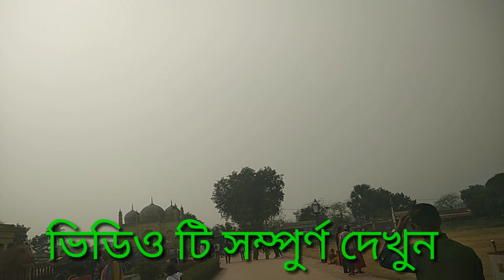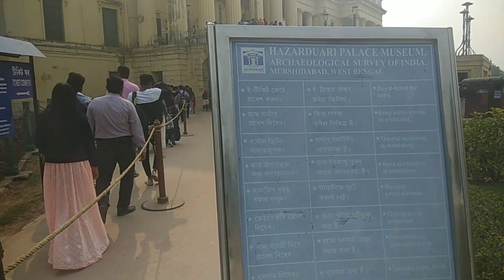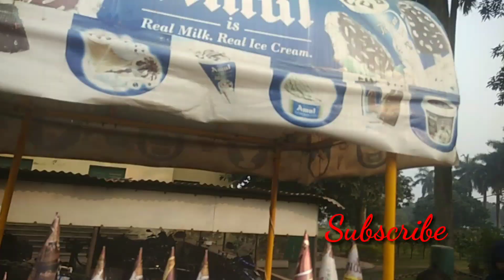হাজার দুয়ারী, ইমাম বlড়। ও সূর্য ঘড়ি একটি ভিডিওতে । Hajar Duari Please, Imam Bara, ☀️ Sun 🌞 Clock.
Welcome My Tomar Shikkhok Channel. Murshidabad, district, Hajar Duari, Surjo Ghori.